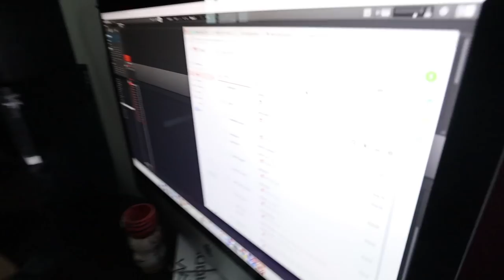The Best $20 Neck Massage + $700 StockX Winners + Behind The Brand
z is the key